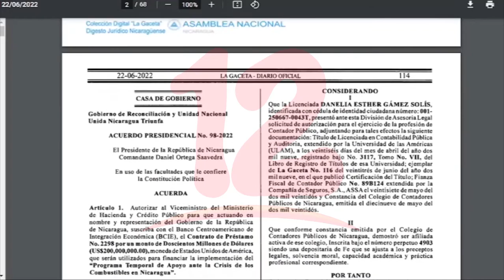Nicaragua suscribirá contrato con BCIE por 200 MDD para apoyo temporal ante crisis de combustibles